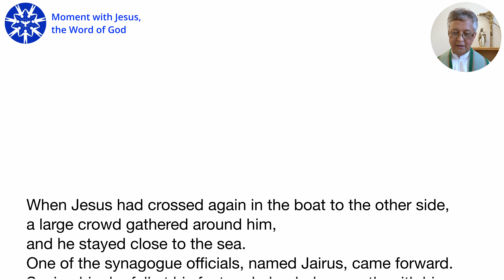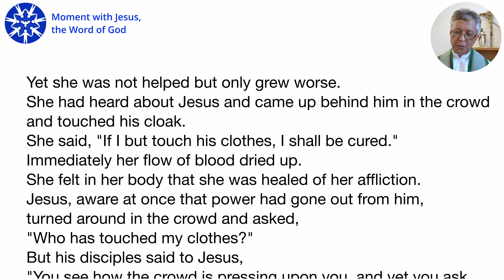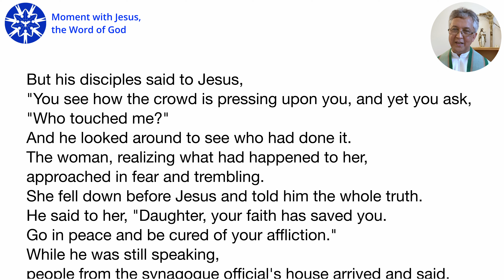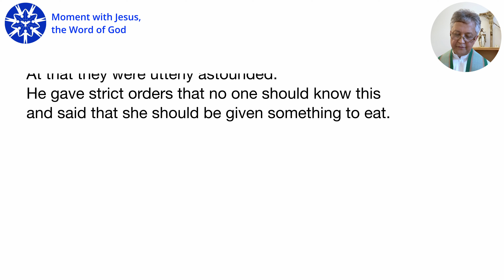Jesus is the Lord of life, Jesus is the great Healer - Fr Ron Sandoval SVD